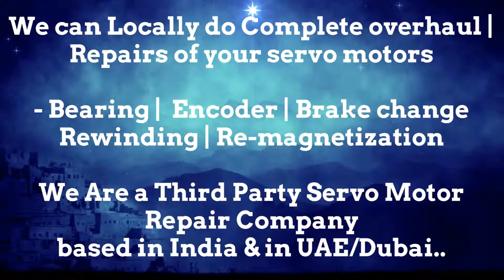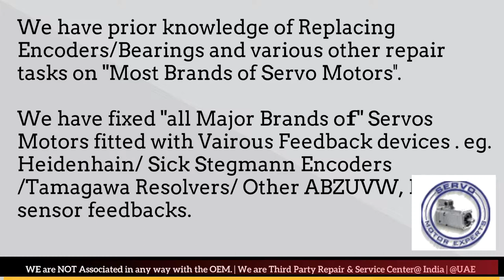Emco Service in UAE_India